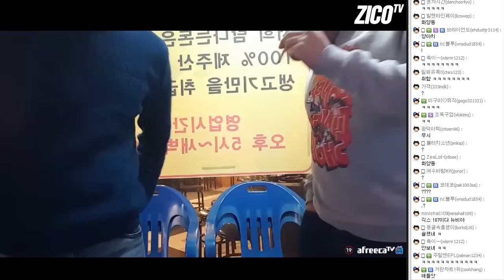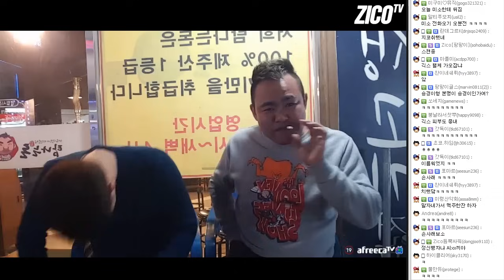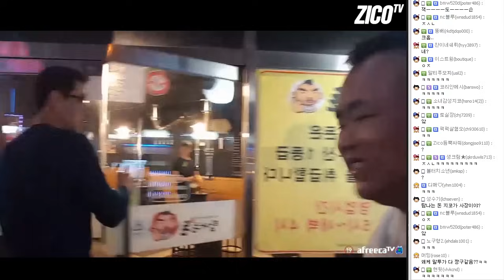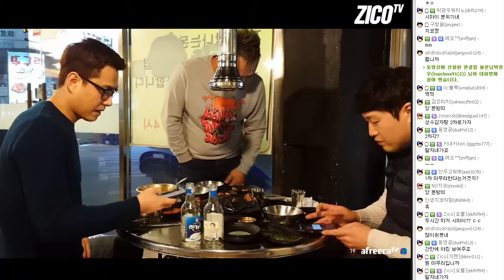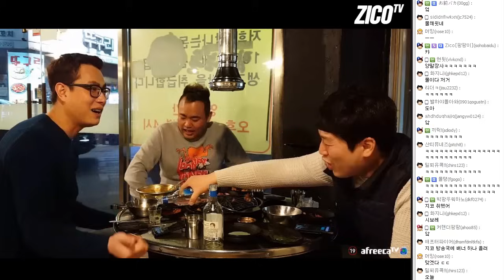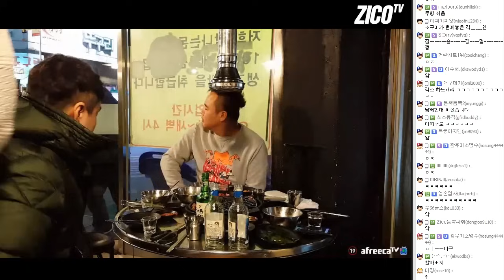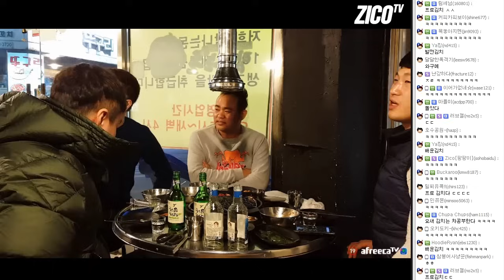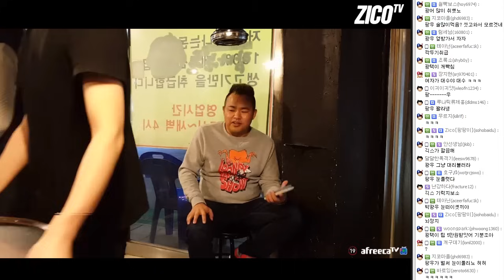밑잔을 깐 지코의 말로?! 탐나는 돈 세얼간이 2부